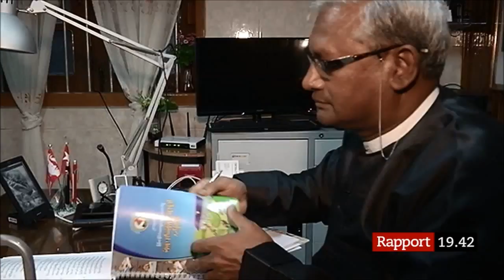Valet i Burma gynnar Nobelpristagaren Aung San Suu Kyi